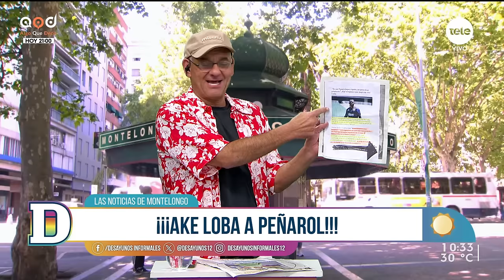Noticias de Montelongo - 02/02/2024